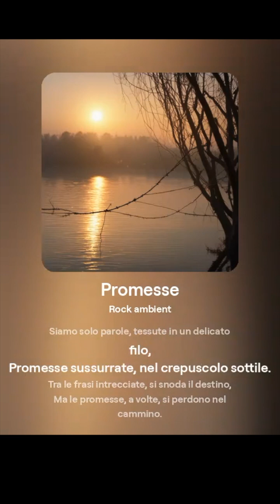Poesia in musica "Promesse" Musica e testo by Figio